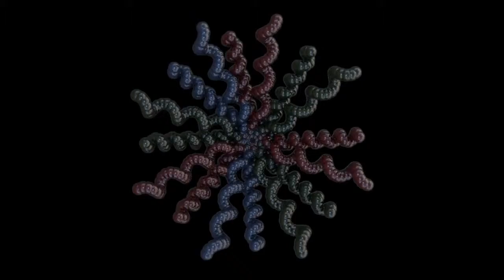Animation - Cinema 4D - Abstract